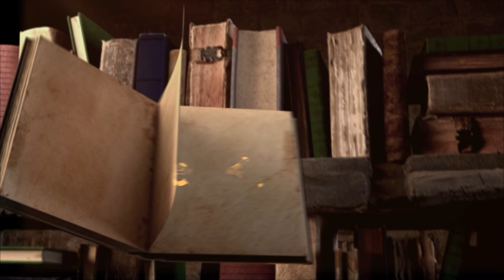حكمة اليوم : ميمونة